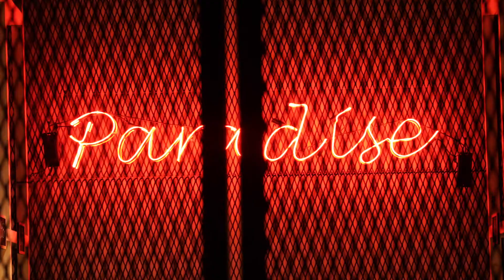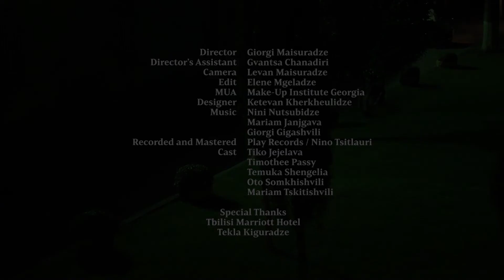Hammock Magazine x Sarajishvili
მოხარულები ვართ კომპანია სარაჯიშვილთან თანამშრომლობის ფარგლებში წარმოგიდგინოთ ჩვენი ახალი ვიდეო, რომელშიც კიდევ უფრო ახლოს გაგაცნობთ პირველი ქართული ღვინის ბრენდსა და მის ისტორიულ შენობას.

რეჟისორი: გიორგი მაისურაძე
რეჟისორის ასისტენტი: გვანცა ჩანადირი
ოპერატორი: ლევან მაისურაძე
მონტაჟი: ელენე მგელაძე
მაკიაჟი: Make up institute Georgia
დიზაინერი: ქეთევან ხერხეულიძე
მუსიკა: ნინი ნუცუბიძე, მარიამ ჯანჯღავა, გიორგი გიგაშვილი
Play Records/ნინო წითლაური
მსახიობი: თიკო ჯიჯელავა, ტიმოთი ფესი, თემუკა შენგელია, ოთო სომხიშვილი, მარიამ ცკიტიშვილი
განსაკუთრებული მადლობა: Tbilisi Marriot Hotel, თეკლა კიღურაძე